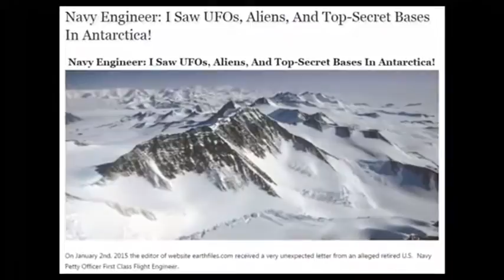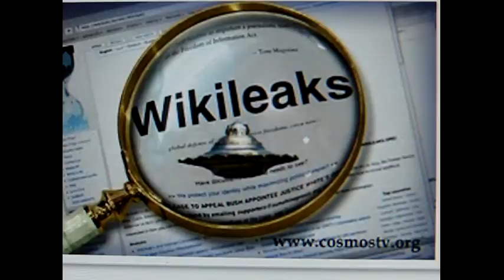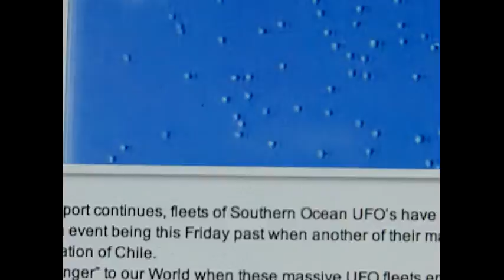WIKILEAKS USA AT WAR WITH UFO'S IN ANTARCTICA - 2017